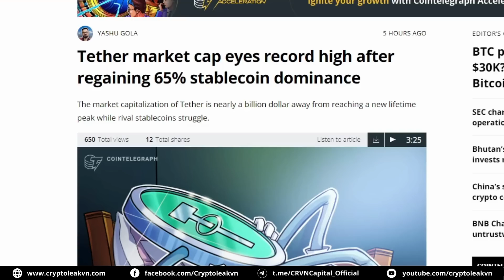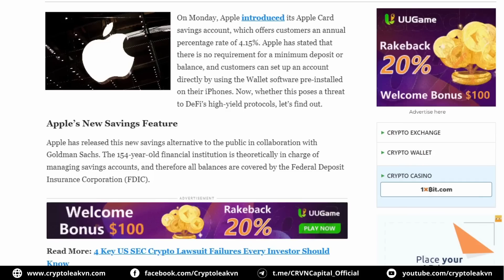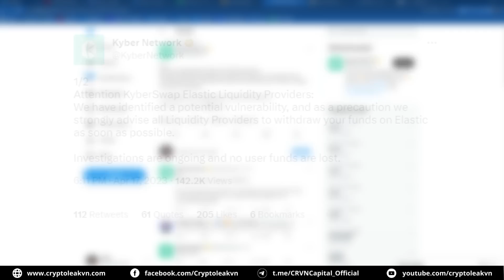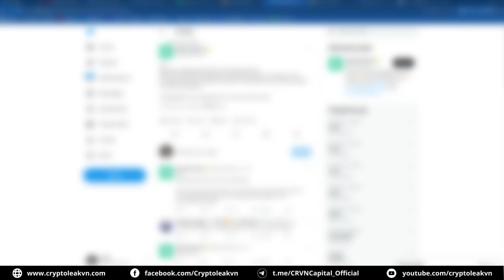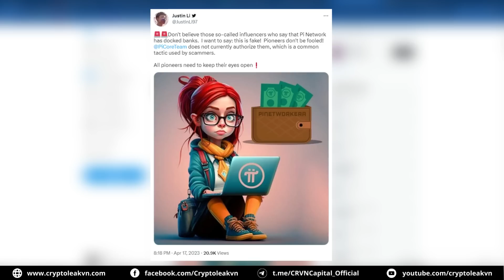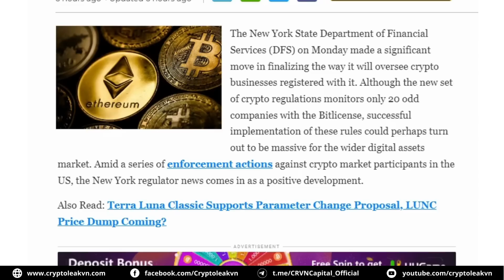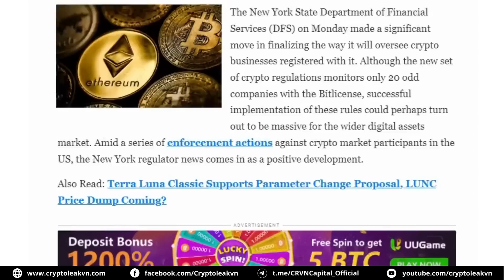[5 Phút Crypto] - Lừa Đảo Tràn Lan, Khi "Đồng Thuận Picoin" Nở Rộ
+ 00:23 - Vốn hóa Tether gần chạm đỉnh sau khi các đối thủ mạnh dần thất thế
+ 01:38 - Apple ra mắt dịch vụ mới, đe dọa sự phát triển của DeFi
+ 02:41 - Giá KNC giảm mạnh sau sự cố trên Kyber Network
+ 03:25 - Ethereum mở ra trang mới nhờ hard fork Thượng Hải
+ 04:17 - Lừa đảo tràn lan, khi "đồng thuận Picoin " nở rộ
+ 05:34 - Hoa Kỳ ra khung pháp lý đầu tiên cho doanh nghiệp tiền điện tử
✅Link tham gia nhóm Hội Pioneers - Thảo luận Pi Network Việt Nam